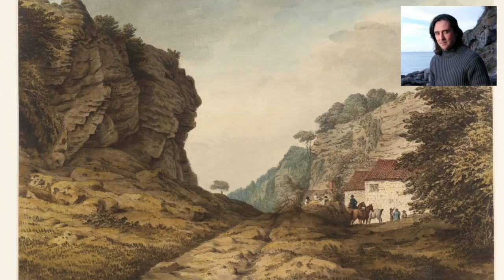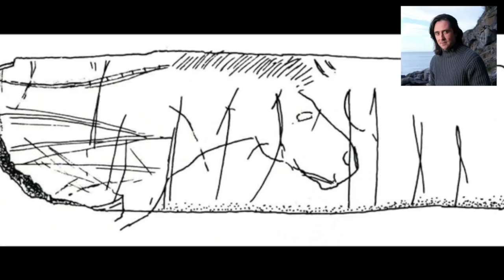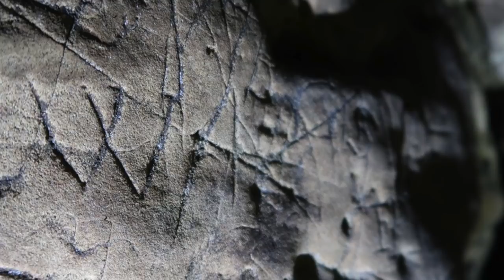Neil Oliver - Robin Hood's Cave and the Mysterious Ancient Drawings - Podcast episode 3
Episode3: Neil’s journey across the British Isles, through time and space, continues as he takes us on a walk down one of the oldest streets in the world.

Around 16,000 years ago Creswell Crags got its latest tenants, a group of hunter gathers who made it their home -  decorating their dwellings with beautiful and mysterious paintings and symbols.

Listen to the whole series of Neil Oliver’s Love Letter To The British Isles on Apple Podcast, Spotify, Google Podcast and all the other usual providers